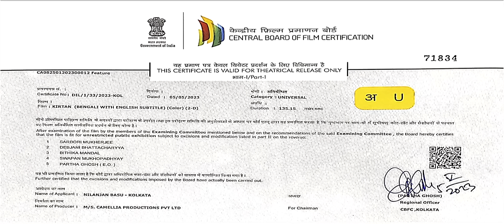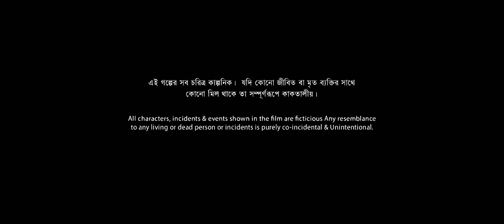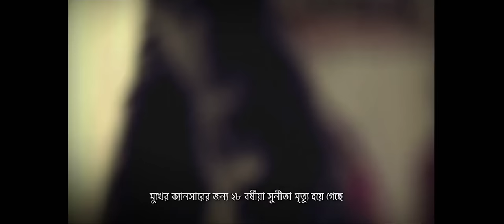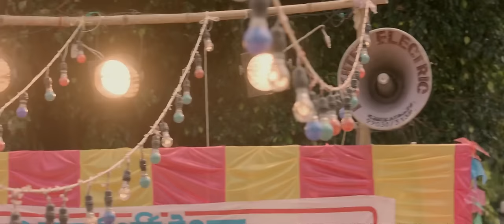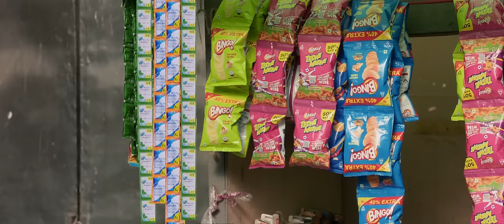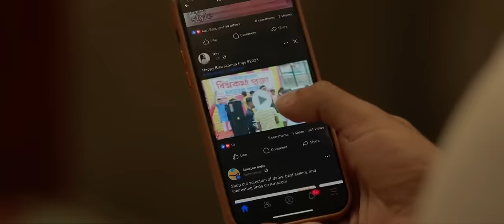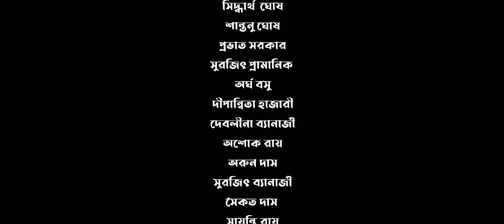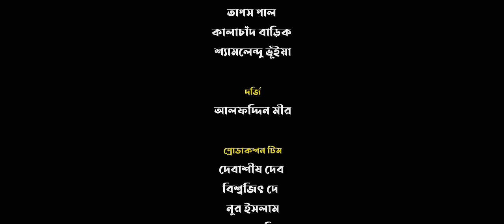Kirtan movie bengali full movie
Kirtan Full Bangla Movie | Paran Bandopadhyay

Presenting the Official Trailer of "কীর্তন"

Featuring - Paran Bandhopadhay, Arunima Ghosh, Gaurab Chatterjee

DIRECTOR: ABHIMANYU MUKHERJEE
PRODUCER: CAMELLIA PRODUCTIONS PVT. LTD.
PRESENTED BY: RUPA DATTA
ASSOCIATE PRODUCER: NILOY DATTA AND NAMRATA DATTA, ANKITA HALDER DATTA
STORY: ABHIMANYU MUKHERJEE
SCREENPLAY AND DIALOGUE: ABHIMANYU MUKHERJEE, SAURAV PALODHI
CINEMATOGRAPHER: SOUVIK BASU
EDITOR: PRONOY DASGUPTA
DI STUDIO: EDITFX STUDIOS
COLORIST: TATHAGATA GHOSH
LYRICIST: SUBRATA BARISHWALA
SUBTITLES: SURYAKIRAN HALDER
SOUND DESIGN AND MIXING: SREEJAN DEB
ART DIRECTOR: GOPAL CHANDRA MANNA
MAKE UP ARTIST: ABHIJIT DAS
EXECUTIVE PRODUCER: URMILA MAJHI
BRANDING HEAD: AMITAVA GHOSH
TRAILER & PROMO EDITOR: SAYANTAN BOSE
COSTUME DESIGNER: JAYANTI SEN
DIRECTORIAL TEAM: RAJAT SUVRO MUKHERJEE, BANI BANERJEE, SUMANTA DAS
IN HOUSE DESIGNER: TIASHA BANIK
PRODUCTION MANAGERS: BACHHU GHOSH, BHOLA CHOWDHURY.
VFX: KUNTAL GHOSH DASTIDAR
POST PRODUCTION HEAD: PRADIP ROY
CREATIVE: ANONYMOUS
SOCIAL MEDIA MANAGER & PR: NANDINI NANDY
PR & MEDIA: INDRANIL ROY (VIRAL FACTORY)
LEGAL: MANDOBI CHOWDHURY
DIRECTOR PRODUCTIONS & PR: NILANJAN BASU